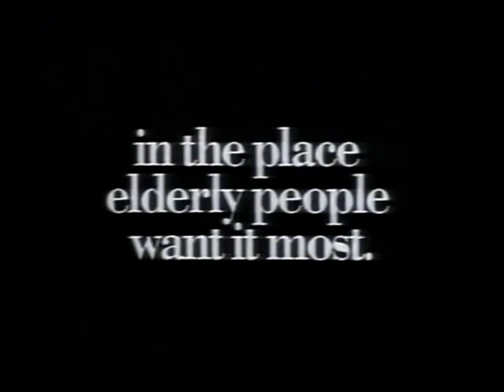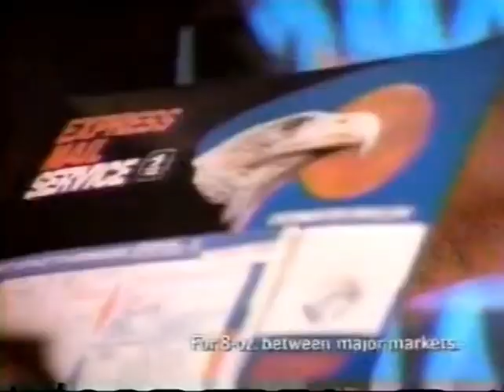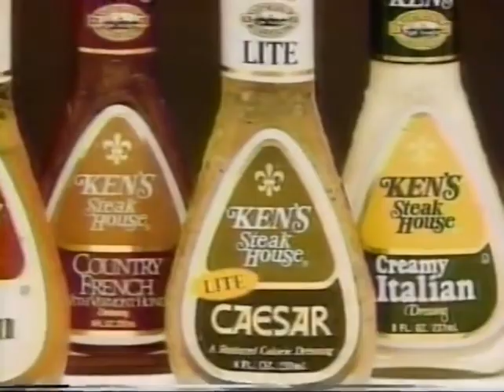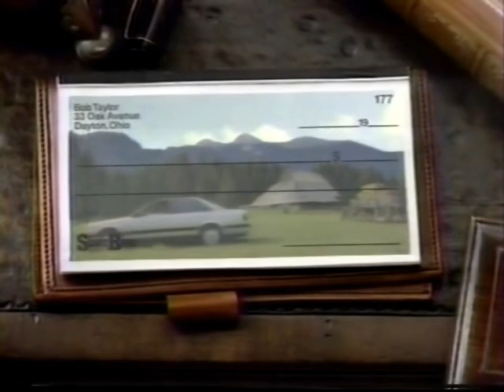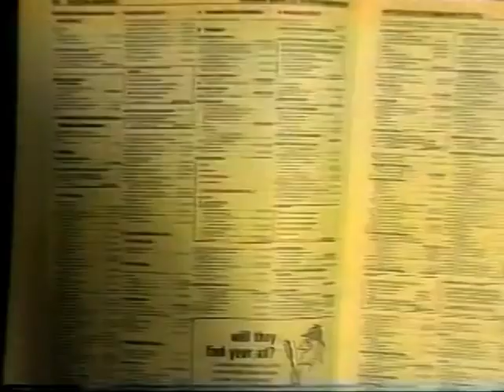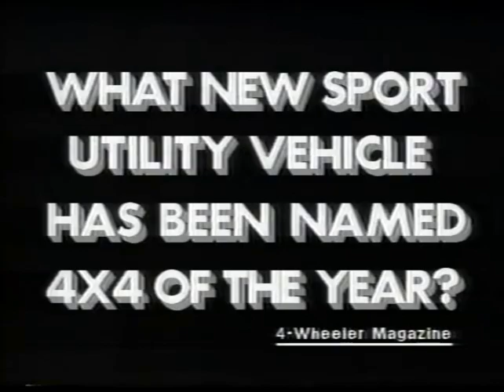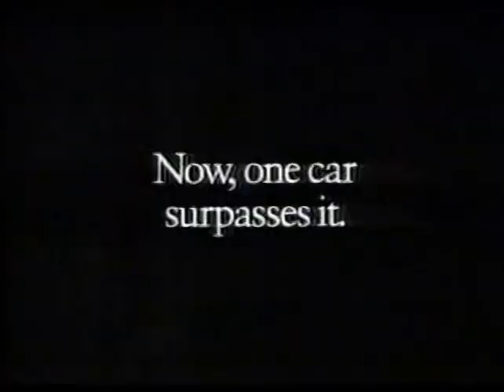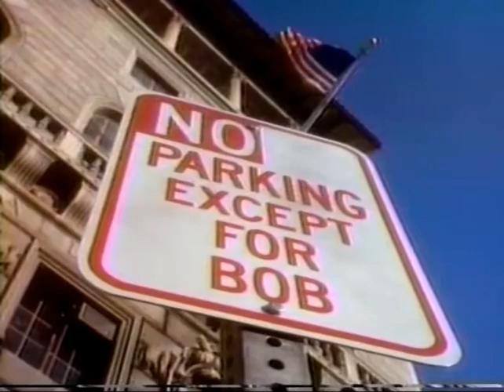(WNYW) FOX Commercials - November 21, 1990